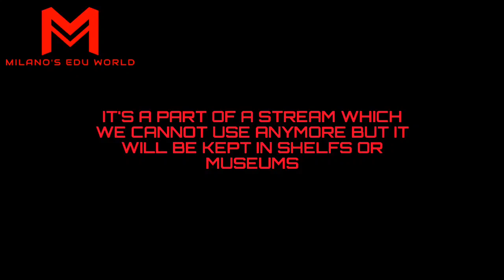Parenting tips for adolescent children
We know that its very difficult to manage adolescents children. Here are some of the tips for dear parents.